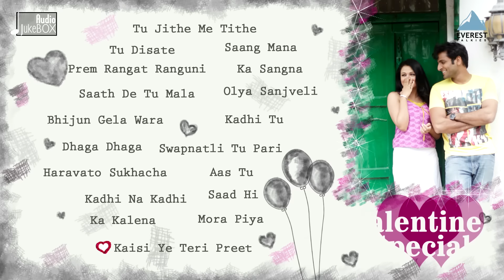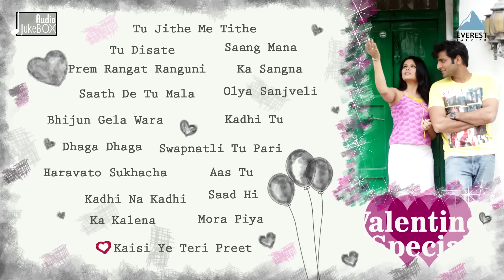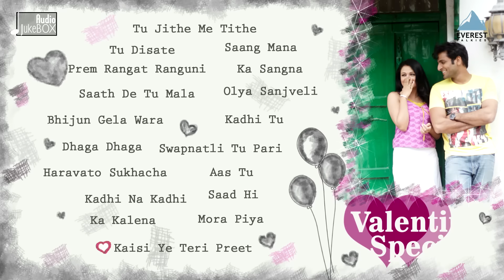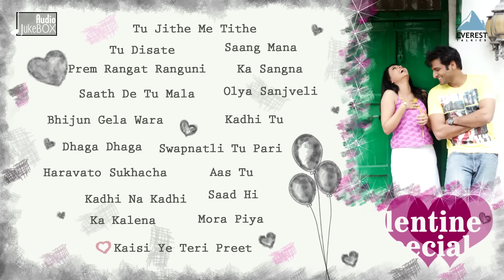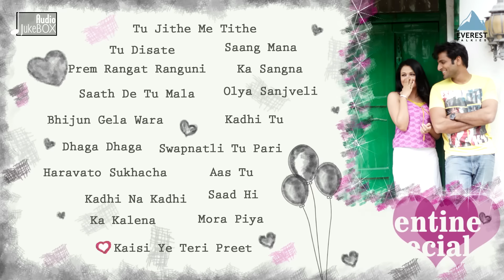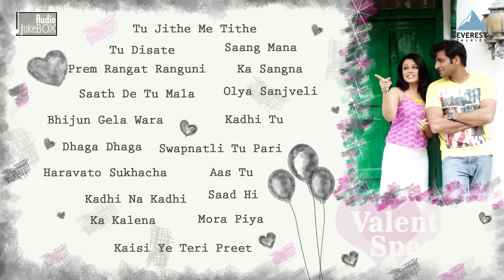🌹Valentine's Day Special🌹 - Best Romantic Marathi Love Songs | Top 18 Prem Geet मराठी गाणी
This Valentine's Day, Presenting Superhit Collection of Best Romantic Marathi Love Songs (Prem Geet). Sit back and enjoy the songs non stop!

Songs Listing:
♫ 00:00 - Tu Jithe Me Tithe
♫ 05:48 - Tu Disate
♫ 09:21 - Saang Mana
♫ 13:21 - Prem Rangat Ranguni
♫ 18:00 - Ka Sangna
♫ 23:00 - Saath De Tu Mala
♫ 27:04 - Olya Sanjveli
♫ 29:16 - Bhijun Gela Wara
♫ 33:29 - Kadhi Tu
♫ 39:08 - Dhaga Dhaga
♫ 43:36 - Swapnatli Tu Pari
♫ 50:15 - Haravato Sukhacha
♫ 53:27 - Aas Tu
♫ 56:36 - Kadhi Na Kadhi
♫ 1:01:56 - Saad Hi
♫ 1:07:08 - Ka Kalena
♫ 1:11:11 - Mora Piya
♫ 1:15:40 - Kaisi Ye Teri Preet

Join Us
YouTube.com/EverestTalkies
Facebook.com/EverestEntertainment
Twitter.com/everesttalkies